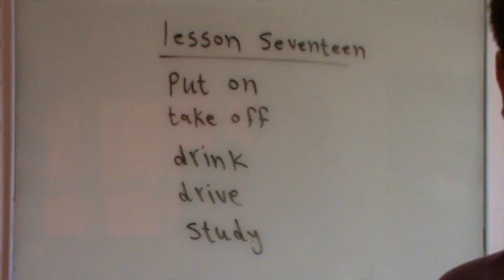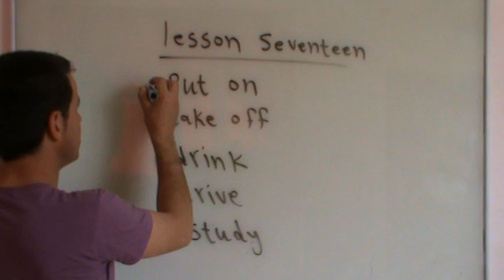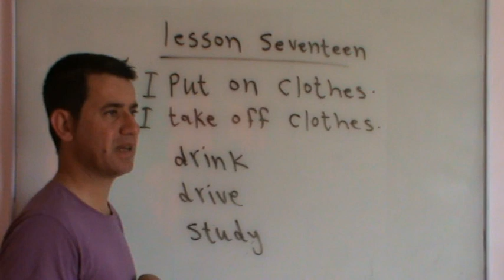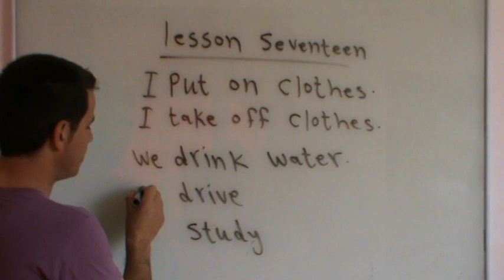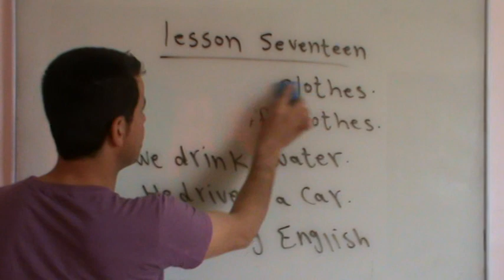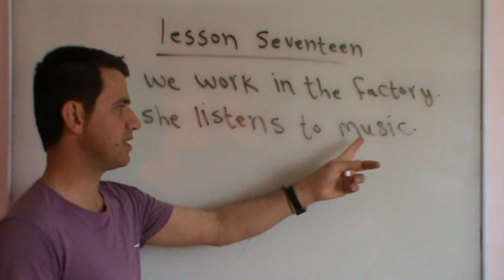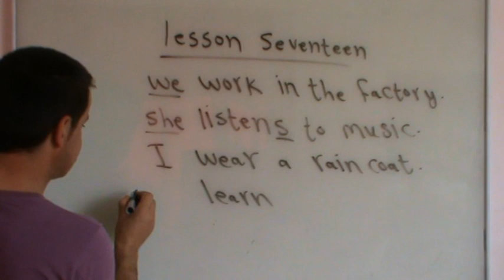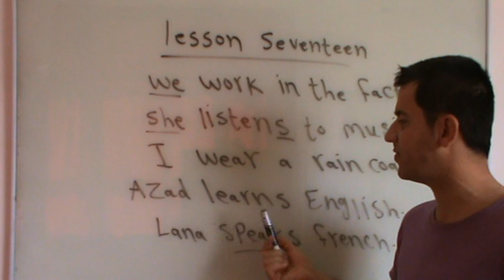وانەی حەڤدە هەندێ‌ دەستەواژەی گرنگ lesson seventeen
وانەی حەڤدە هەندێ‌ دەستەواژەی گرنگ
lesson seventeen